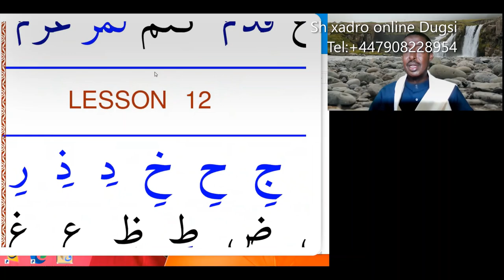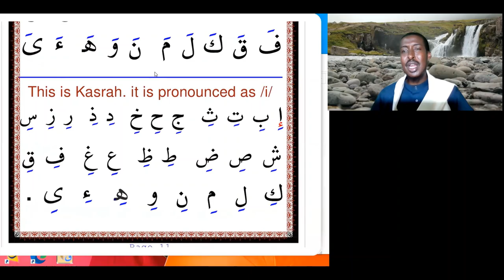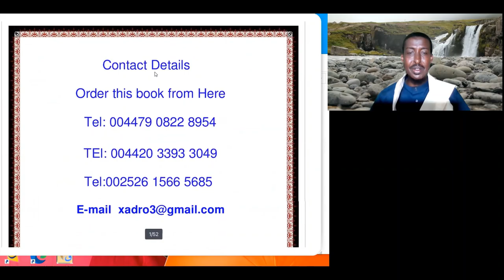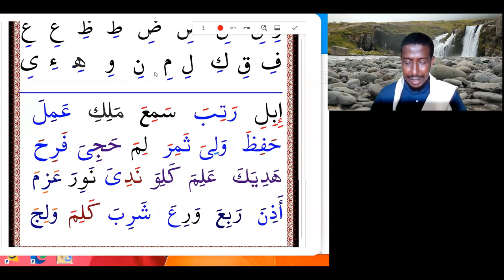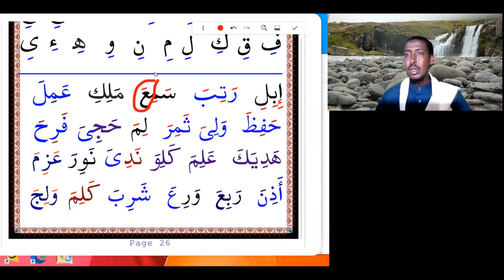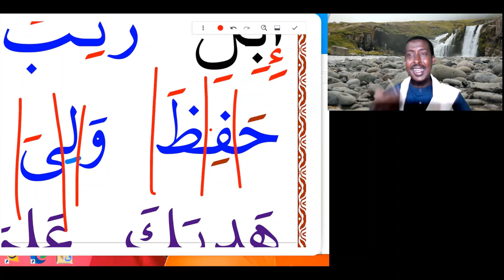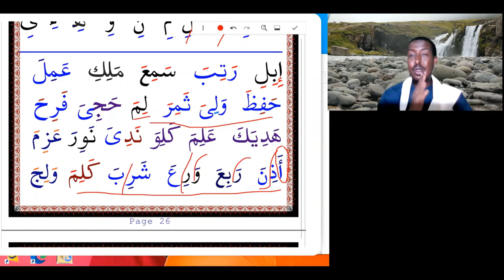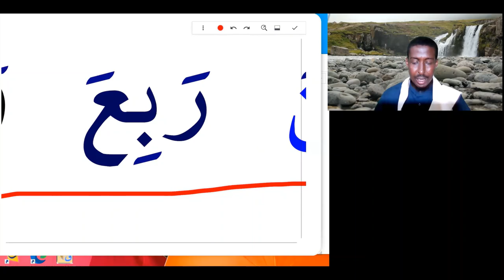Barashada Hikaada Quraanka تسهيل قراءة القرءان وكتابته (Q12)